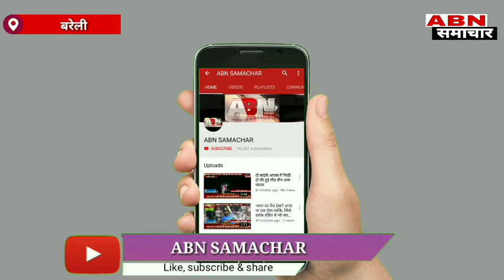पुरानी रंजिश के चलते ग्राम प्रधान का कत्ल